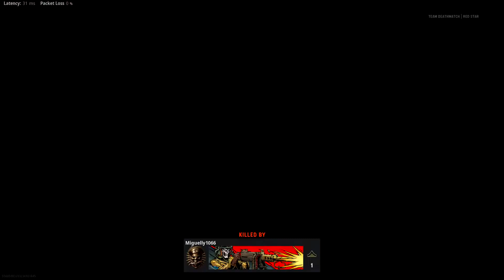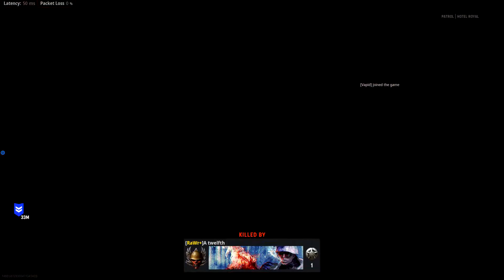First Week Review for Call of Duty: Vanguard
Now that the game has been out for a week, I want to share my opinions of the game. Hope you enjoy it!